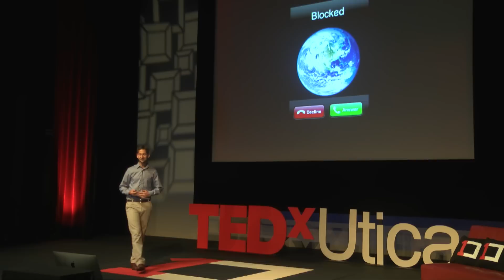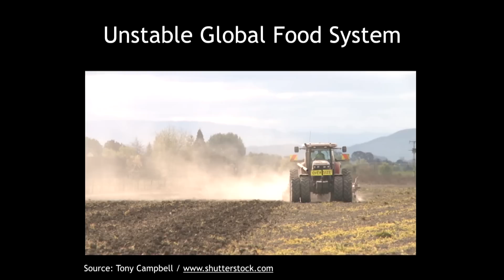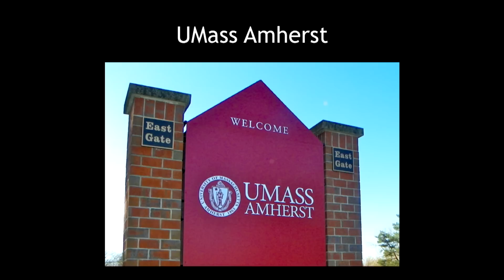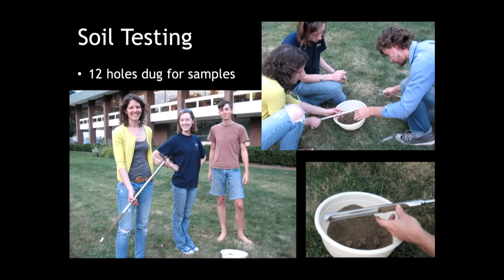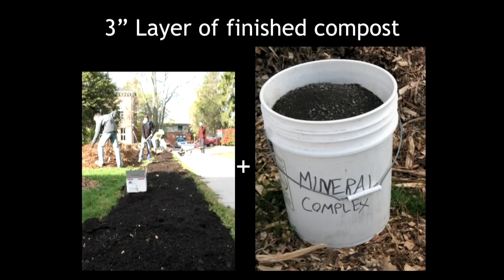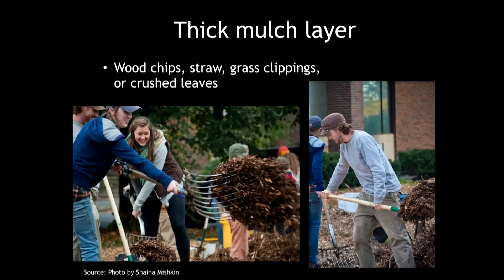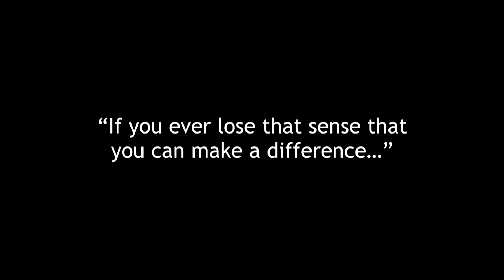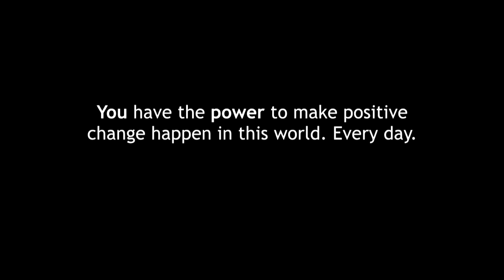The Power of Permaculture | Ryan Harb | TEDxUtica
Ryan Harb shares his experience creating the first Public University Permaculture Garden in the nation and explains how we can use permaculture to empower ourselves and make a difference in our community and the world.

Ryan Harb is a certified permaculture designer, community organizer and was the first person in the nation to receive a Master of Science degree in Green Building. In 2010, Harb created a job for himself as Sustainability Manager for UMass Amherst Dining Services. He then began developing one of the first university permaculture gardens
in the nation that supplies locally grown produce and hands-on
sustainability education to the campus and local community. Within 18 months, “The UMass Permaculture Initiative” went viral and was featured in over 100 media publications including the New York Times, Boston Globe, Huffington Post, and on MTV. The project has engaged over 3,500 volunteers and won 8 national awards. In 2012, Harb was invited to the White House to meet and speak alongside President Barack Obama. He was named a “White House Campus Champion of Change”, and UMass Permaculture was voted the top university program in the country that’s changing the world for the better.